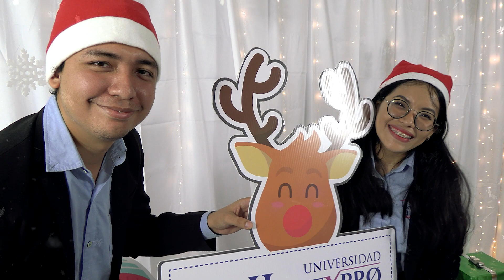Mensaje de Navidad 2022 - Universidad IEXPRO🎄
¡La Universidad IEXPRO les desea una feliz navidad!